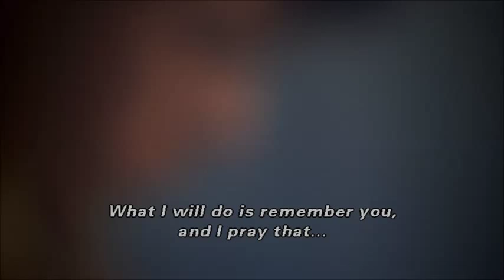Michel Legrand - The Summer Knows (End Title Theme From "Summer Of '42")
Tema compuesto para la película "Summer Of '42" realizada en 1971.

*** I do not own claim to own this material (Music & Photos).

*This music is being posted ONLY to share with others and for nostalgic and entertainment purposes*

*Please, YouTube, many of us are not lawyers.
Many times we have no idea what is copyrighted and what is not.
Please, DO NOT suspend an account for innocently posting something for fun.
If a video is copyrighted, simply advise and it will be removed immediately.
No need to suspend an account without warning for something uploaded innocently and with no malicious intent*

Album: "Michel Legrand ‎– Summer Of '42"
Track 8: "The Summer Knows (End Title Theme From "Summer Of '42")"
Composed, Conductor: Michel Legrand
Contractor: Kurt Wolff
Piano: Ralph Grierson, Pearl Kaufman
Harp: Catherine Gotthoffer
Flute: Louise DiTullio, Leonard Posella, Harry Klee, C. E. “Bud” Shank
Clarinet: Dick Anderson
Label: DRG Records
Distributed: Warner Bros. Pictures
Phonographic Copyright (p): Warner Bros.

Summer of '42 is a 1971 American coming-of-age comedy-drama film based on the memoirs of screenwriter Herman Raucher. It tells the story of how Raucher, in his early teens on his 1942 summer vacation on Nantucket Island (off the coast of Cape Cod), embarks on a one-sided romance with a young woman, Dorothy, whose husband had gone off to fight in World War II.

The film was directed by Robert Mulligan, and starred Gary Grimes as Hermie, Jerry Houser as his best friend Oscy, Oliver Conant as their nerdy young friend Benjie, Jennifer O'Neill as Hermie's mysterious love interest, and Katherine Allentuck and Christopher Norris as a pair of girls whom Hermie and Oscy attempt to seduce. Mulligan also has an uncredited role as the voice of the adult Hermie. Maureen Stapleton (Allentuck's real-life mother) also appears in a small, uncredited voice role (calling after Hermie as he leaves the house in an early scene, and after he enters his room in a later scene).

Raucher's novelization of his screenplay of the same name was released prior to the film's release and became a runaway bestseller, to the point that audiences lost sight of the fact that the book was based on the film and not vice versa. Though a pop culture phenomenon in the first half of the 1970s, the novelization went out of print and slipped into obscurity throughout the next two decades until a Broadway adaptation in 2001 brought it back into the public light and prompted Barnes & Noble to acquire the publishing rights to the book.

The film's soundtrack consists almost entirely of compositions by Michel Legrand, many of which are variants upon "The Summer Knows", the film's theme. Lyrics are by Marilyn and Alan Bergman. Because the complete score runs just under 17 minutes, only the first and eighth tracks on the album are from Summer of '42; the rest of the music is taken from Legrand's score for 1969's The Picasso Summer.

In addition to Legrand's scoring, the film also features the song "Hold Tight" by The Andrews Sisters and the theme from Now, Voyager. On the Billboard 200, it debuted on 9/11/1971 and peaked at #52 on 11/20/1971.

Legrand's theme song for the film, "The Summer Knows", has since become a pop standard, being recorded by such artists as Peter Nero (who had a charting hit with his 1971 version), Biddu, Tony Bennett, Frank Sinatra, Sarah Vaughan, Andy Williams, Jonny Fair, Scott Walker, Jackie Evancho, Oscar Peterson, Bill Evans, Toots Thielemans, and Barbra Streisand.

The 1973 song "Summer (The First Time)" by Bobby Goldsboro has almost exactly the same subject and apparent setting, although there is no direct credited link. Bryan Adams has, however, credited the film as being a partial inspiration for his 1985 hit "Summer of '69".

Source: Wikipedia.